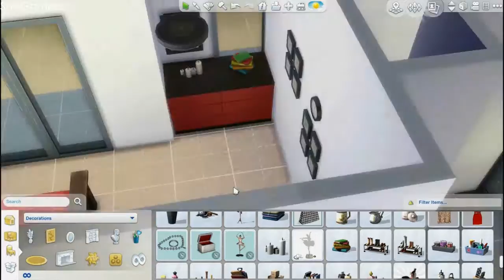The Sims 4 | Speed Build - °◦✧Modern Cabin✧◦° Collab w/Simtasia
Hey Sims Lovers ツ

Sims 4 Gallery ID: SGRxo - To find it on the gallery type